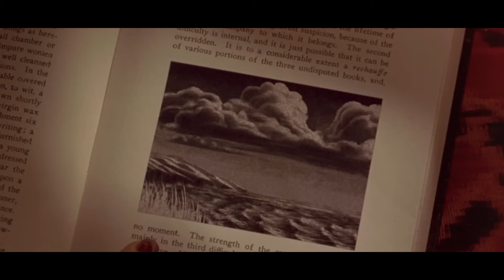The Craft Movie Explained in Hindi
Topics covered in this video :The Craft Movie Explained in Hindi